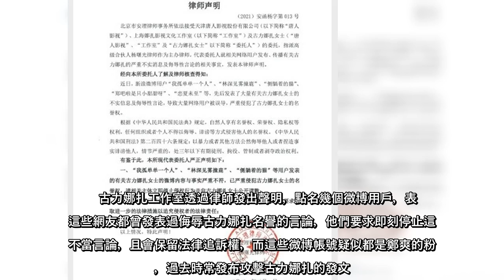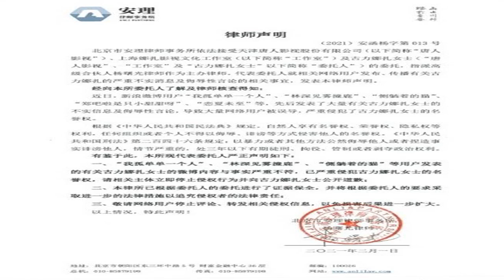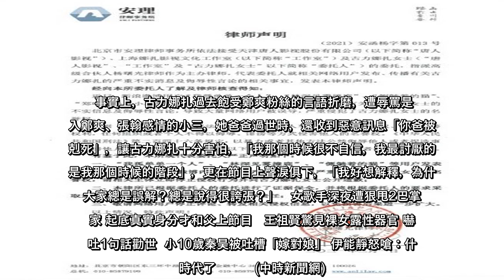大陸女星古力娜扎長相甜美精緻，被稱為「新疆維納斯」及「北影校花」，更與迪麗熱巴、佟麗婭、麥迪娜並列「新疆四美」，然而她卻因為和張翰的一段情，長期受到鄭爽的粉絲言語暴力，甚至還被批評她光靠外表沒有演技，